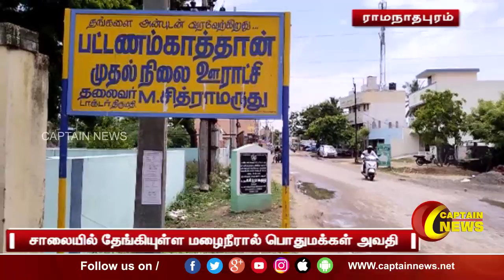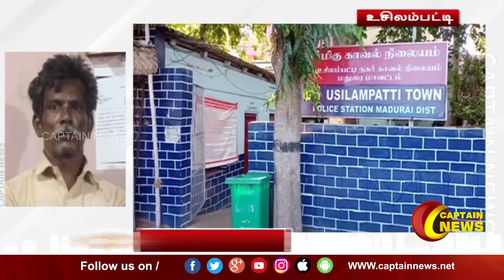28.09.21 ||காலை 7 மணி || விரைவு செய்திகள் || அரசியல் || பொழுதுபோக்கு || Express News